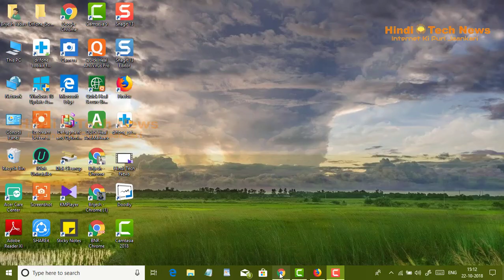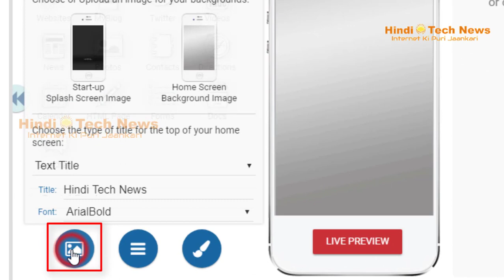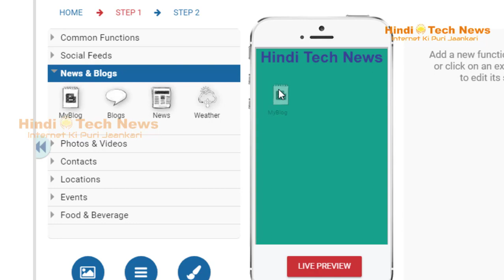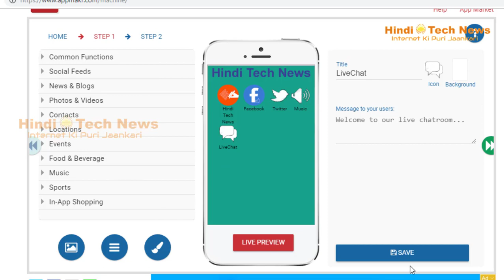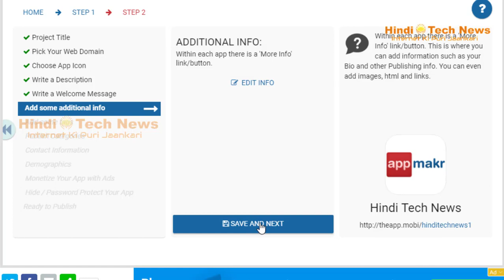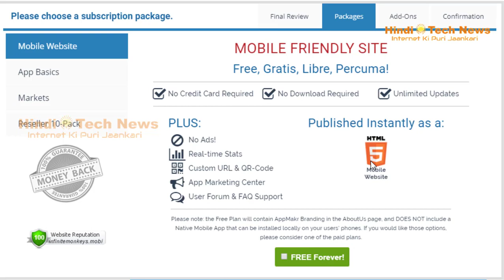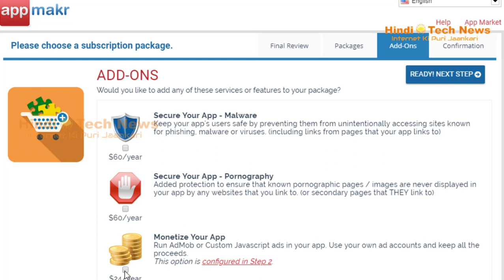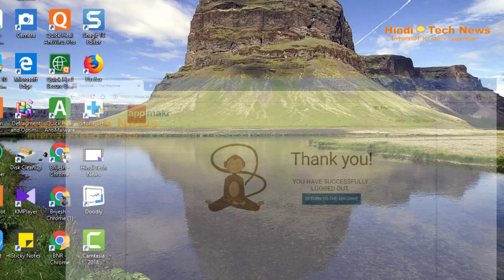बिना किसी कोडिंग कि जानकारी के Android Apps कैसे बनाते और एंड्राइड अप्प्स से पैसा कैसे कमाते है?